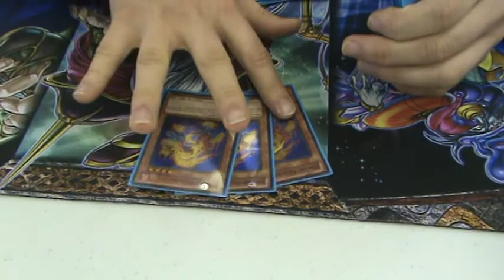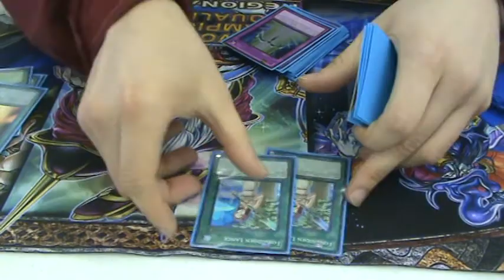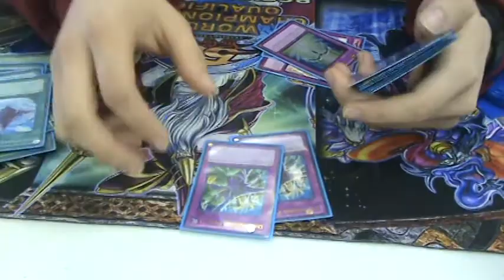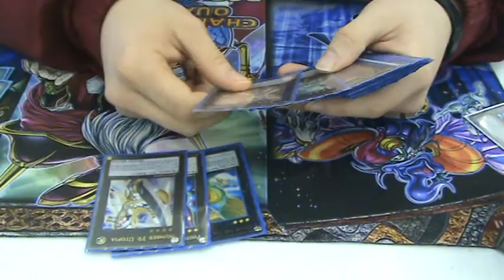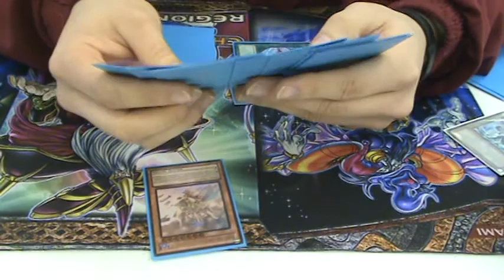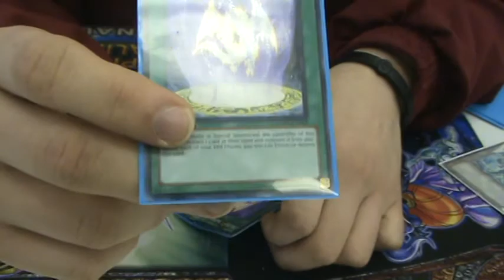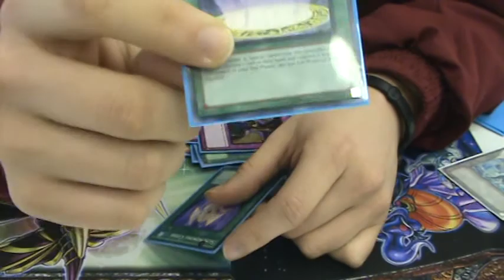Vince's win a case rabbit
Vince comes at you with a teched to the teeth Rescue Rabbit Deck he used at our local Win a Case Tournament! 12/22/2012

Check us out on the rest of the web!